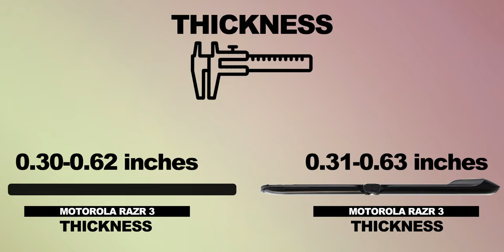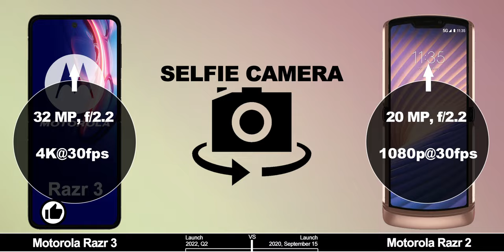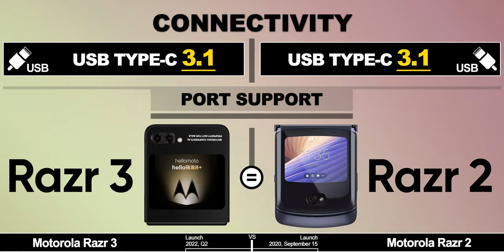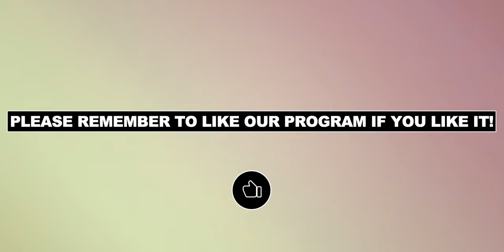Motorola Razr 3 VS Motorola Razr 2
We are very interested in the comparison of the following two products

will try to make sure the information in the video is correct, and if there are uncertain parameters, I will list and annotate.Thank you for your trust in meAlso, if you have any suggestions for my videos, please leave a comment and I will reply and improve asap!

Video Chapters
00:00 Introduction
00:09 Dimensions
00:32 Display
01:15 Camera
02:14 Hardware
02:40 Memory
03:01 Battery
03:17 Design And Build
03:53 Price
04:08 Connectivity And Sound
04:40 Result
04:59 concluding remarks

The background music is my favorite, the link below you can find the original music
They are also played billions of times on youtube